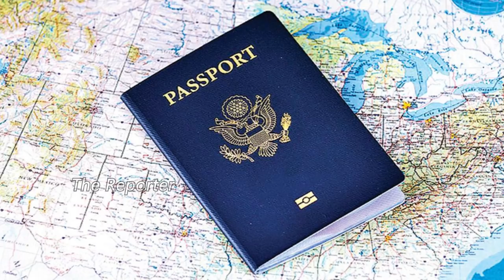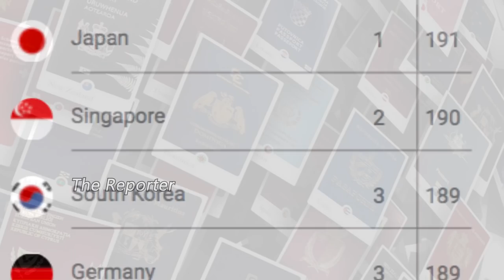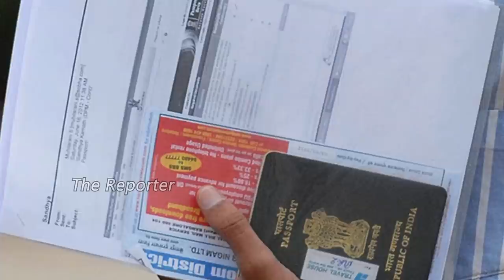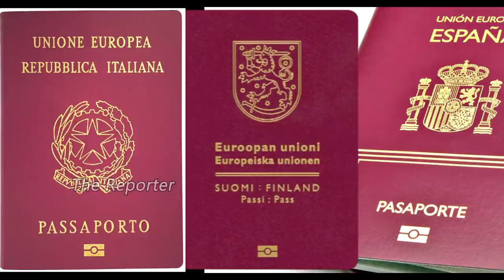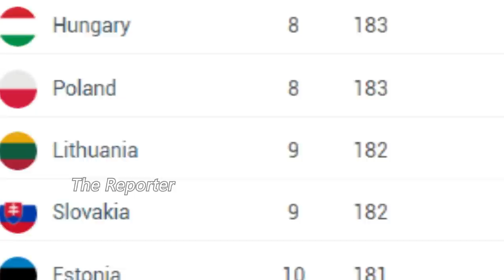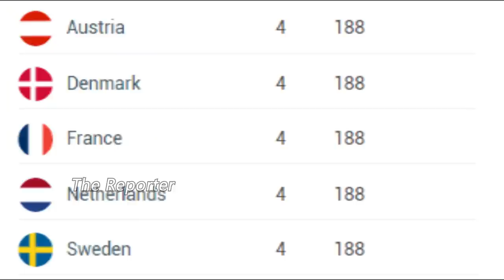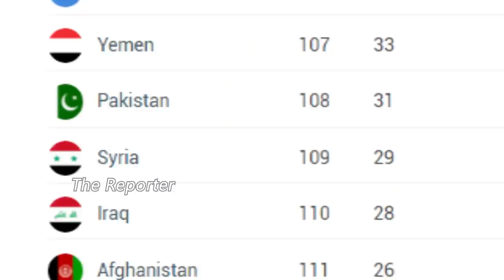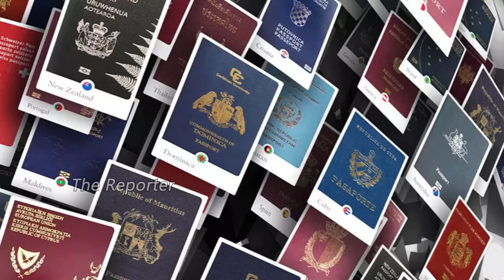ಯಾವುದು ಗೊತ್ತಾ ಜಗತ್ತಿನ ನಂ1 ಪಾಸ್​ಪೋರ್ಟ್​​..? ಆ ಪಟ್ಟಿಯಲ್ಲಿ ಎಲ್ಲಿದೆ ಗೊತ್ತಾ ಭಾರತ..? passport index 2022